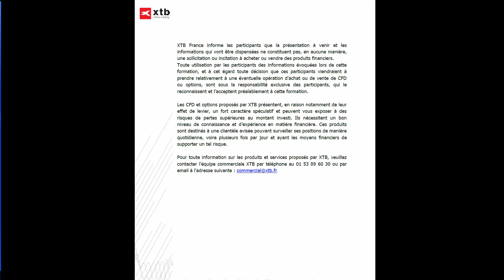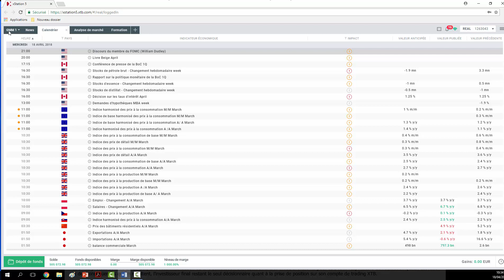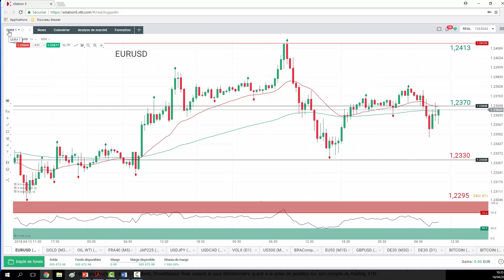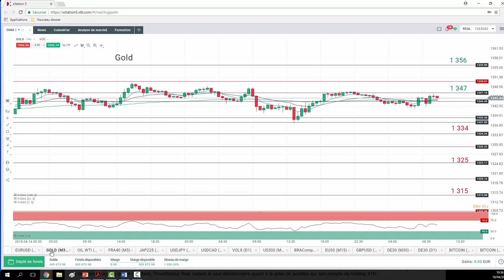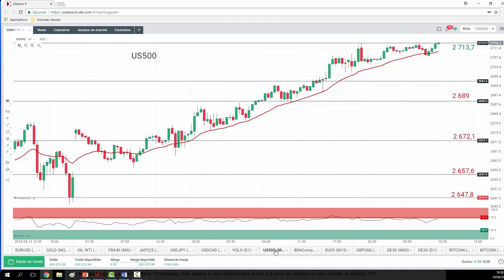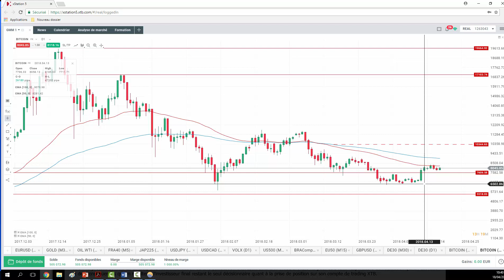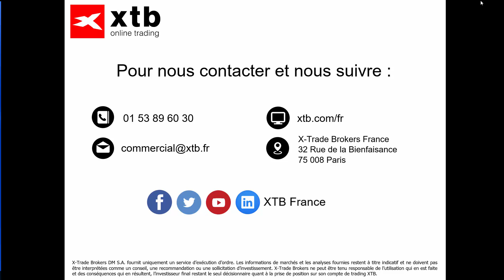Good Morning Market Privé du 18 avril 2018